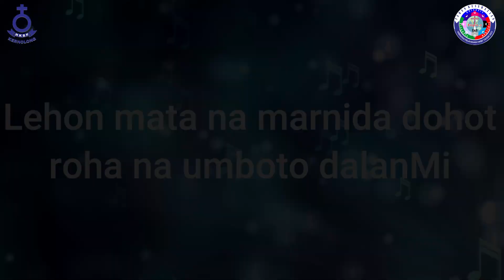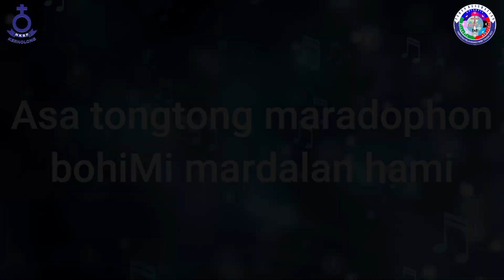Renungan Malam Shalom HKBP Kernolong Resort Jakarta | 14 Februari 2022